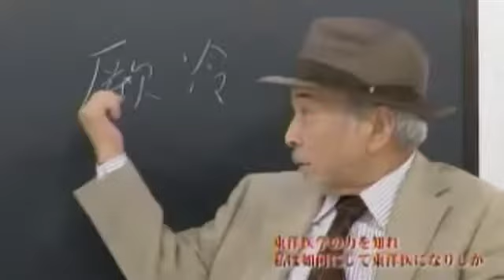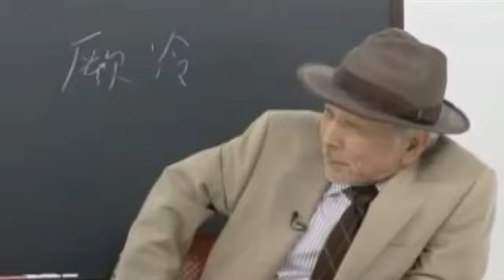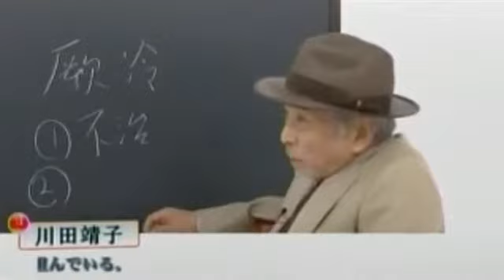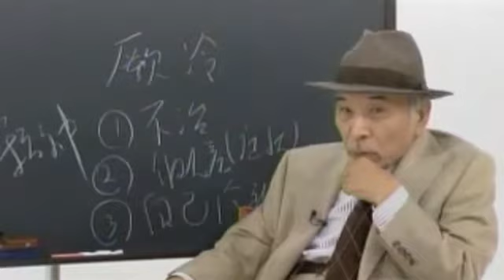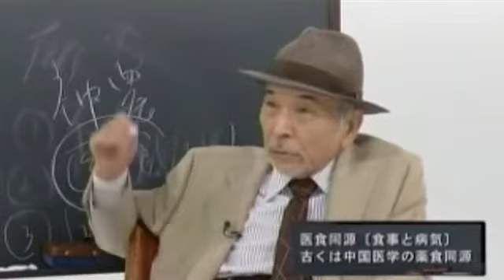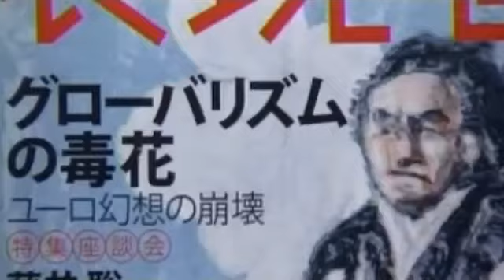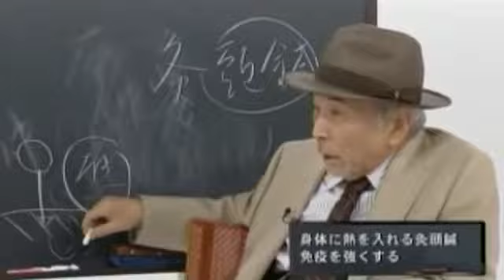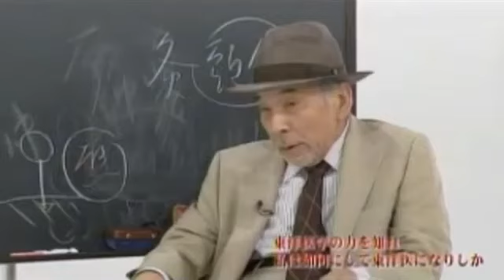2012年08月18日 西部邁ゼミナール 第185回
西部邁 小林麻子 川田靖子